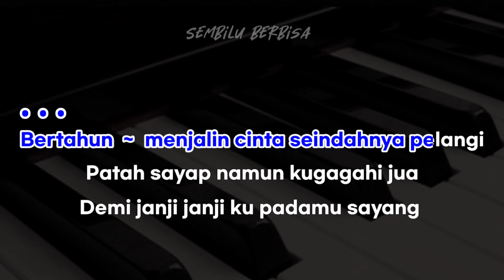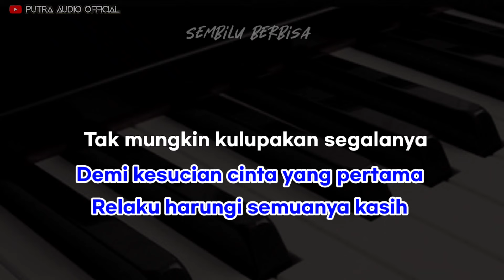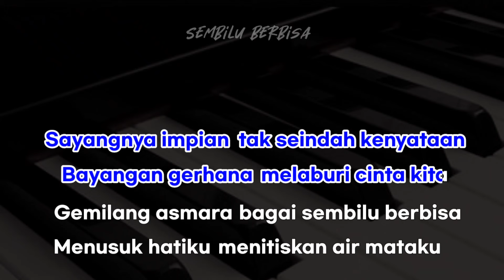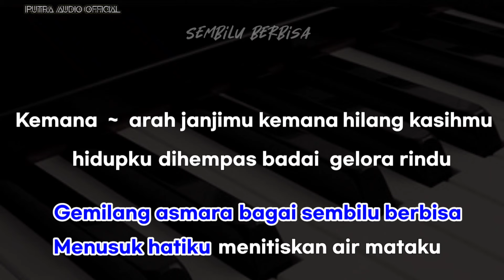Kᴀʀᴀᴏᴋᴇ • sᴇᴍʙɪʟᴜ ʙᴇʀʙɪsᴀ • nada cowok/pria